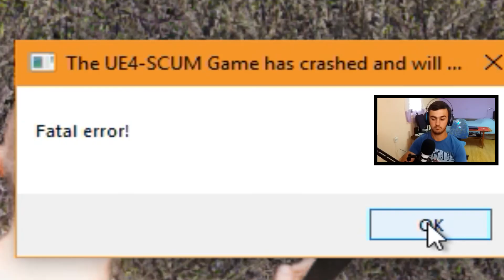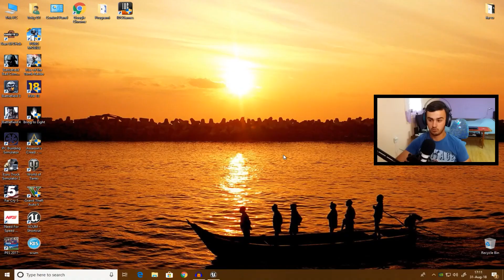NAJREALISTICNIJA SURVIVAL IGRA POPULARNIJA OD FORTNITE-a ? SCUM GAMEPLAY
Ako Vam se svideo klip obavezno ga lajkujte 👍 i prijavite se na moj kanal , puno bi mi znacilo, hvala.❤️

► Pogledajte ostale moje klipove.🎥

► Specifikacije mog kompjutera:🖥🖥

MON : Acer B223w 22'
CPU : Intel Core i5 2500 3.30 ghz (6mb cache)
GPU : Nvidia GeForce GTX 1050 2GB GDDR5
RAM : 8GB DDR3 1333 Mhz
MBD : ASUS P8H67-M PRO
OS : Windows 10 64 Bit
HDD1 : Kingston SSD 120 GB
HDD2 : Samsung 1TB

Other :
Mic : BM 800
RGB : Led Tape - 12 Collors
Mouse : Marvo KM400 Combo Kit
Mouse Pad : Marvo G1
Keyboard : Marvo KM400 Combo Kit
Headphones : Marvo Scorpion H8311
Web Cam : Creative Live! HD 720p